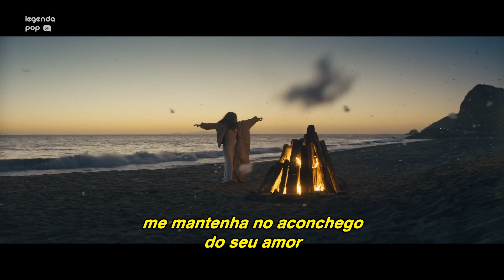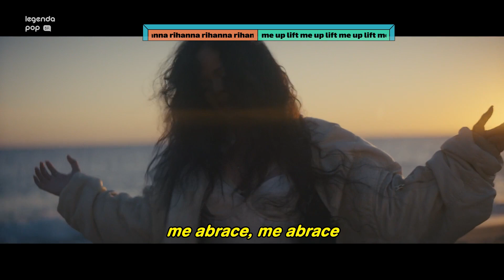Rihanna - Lift Me Up [Tradução] (Clipe Oficial)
Rihanna sente o poder do mar com cenas de Pantera Negra: Wakanda Para Sempre.